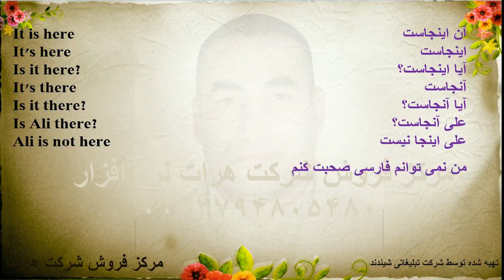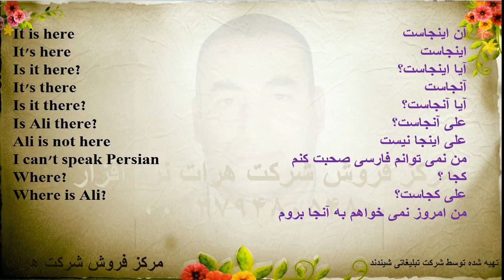آموزش زبان انگلیسی درس 22